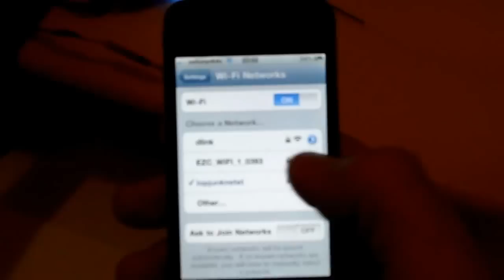Iphone/iOS/Android/WiFi 4ch rx- 4 csatornás WiFi vevő RC modell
Végre!

 Itt van a lehetőség, hogy végre az okostelefonodat (iPhone & Android) is bevond a modellezésbe!

Ez az új fejlesztésű 4 csatornás vevő képes WiFi-n keresztül kommunikálni a telefonoddal.  Két féle alkalmazás (app) is elérhető a vevőhöz (autós és repülős táv program) A használati utasítás tartalmazza a linkeket az ingyenesen letölthető programokhoz.
A biztonság kedvéért van benne "fail safe" funkció is , amit előre beprogramozhatunk a vevőnek baj esetére.

Adatok, tulajdonságok:

Jelátvitel típusa: WiFi (gy.k. 2.4Ghz)
Kompatibilis eszközök: Iphone (iOS) & Android
Csatornák száma: 4
Hatótávolság: 60~70 m(autó/kamion/hajó) / 100~120 m (repülő)
Térbeli méretek: 42x14x26mm
Antenna hossza: 136mm
Súly: 11g